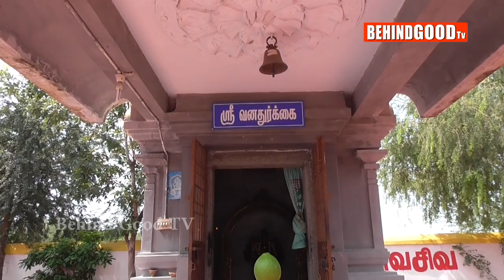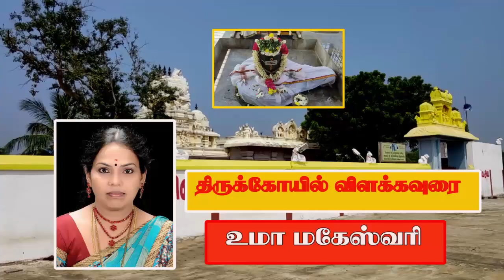ARUL MIGU AGNEESWARAR THIRUKOIL POONDI TIRUALLUR DIST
அருள் மிகு அக்னீஸ்வரர் ,ஸ்ரீ லலிதாம்பிகை உடனுறை திருக்கோயில்.பூண்டி, திருவள்ளூர் மாவட்டம்.. 2000 ஆண்டுகள் பழமை வாய்ந்த திருக்கோயில் .18 சித்தர்கள் வழிபட்ட திருத்தலம். ஸ்தல விருட்சம் கல் ஆலமரம் மற்றுமொரு சிறப்பு.